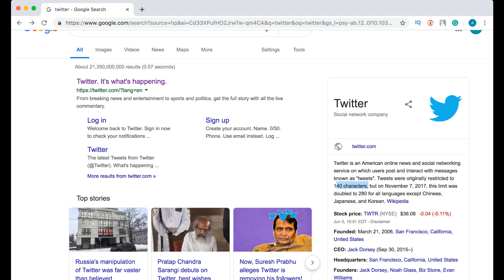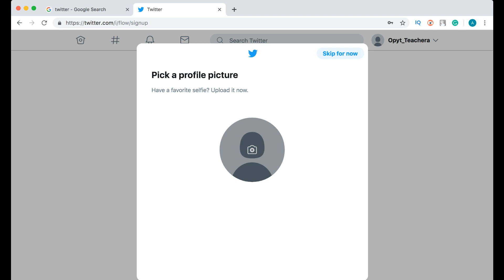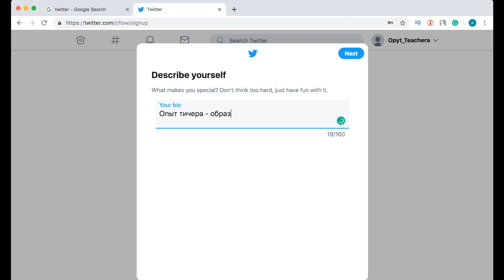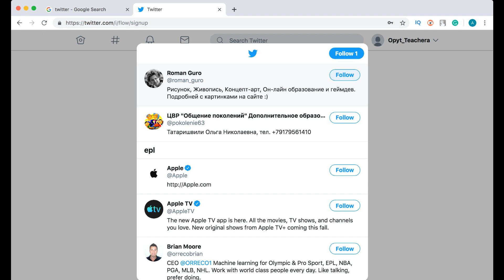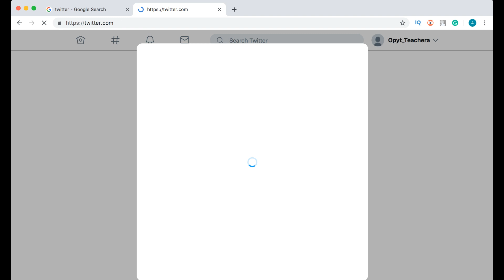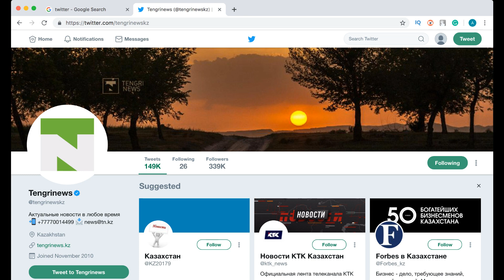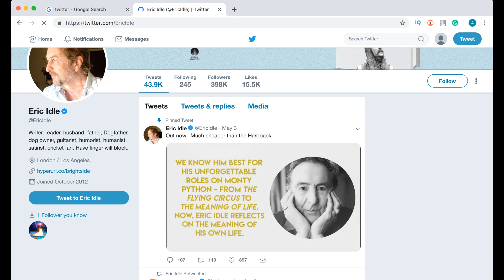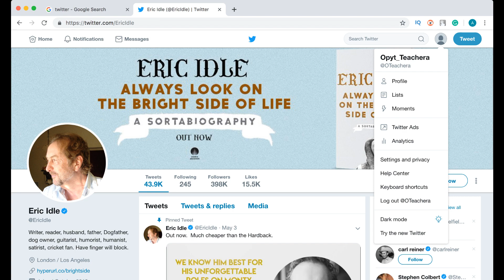Как использовать твиттер / twitter 2019! Достоинства социальной сети, лента микроблогов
В этом видео знакомимся с сервисом микроблогов - твиттер, который имеет интересные возможности о которых вы узнаете, в этом видео!